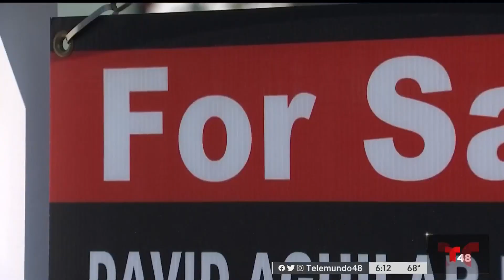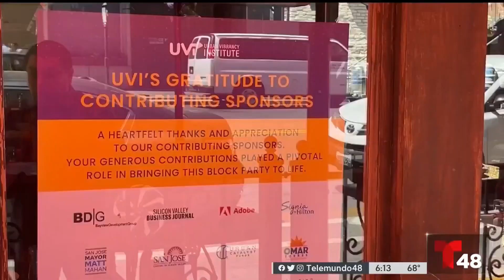Aumenta éxodo de residentes en San José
Matt Mahan, alcalde de la ciudad, asegura que los residentes se están mudando debido al alto costo de la vida, la inseguridad y la falta de viviendas asequibles.